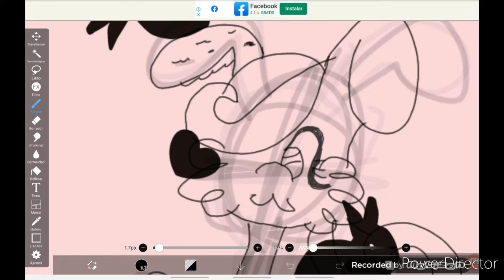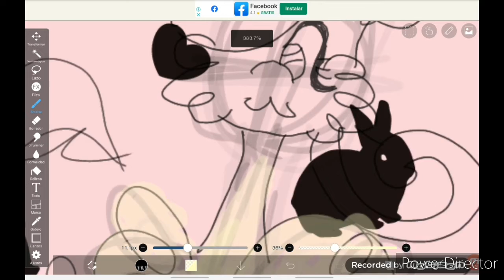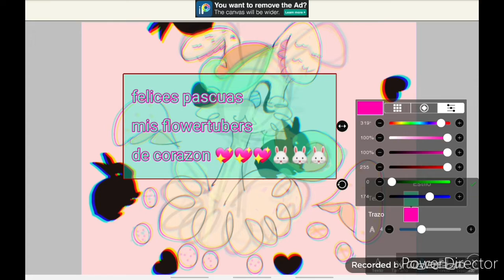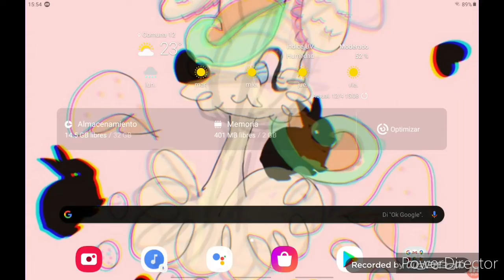Felices pascuas 💖💖💖 - Speedpaint